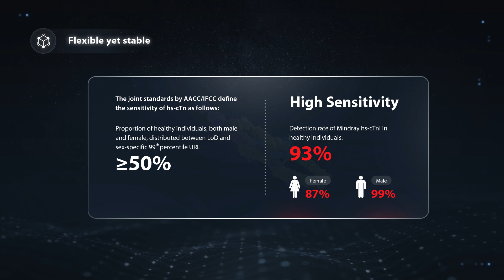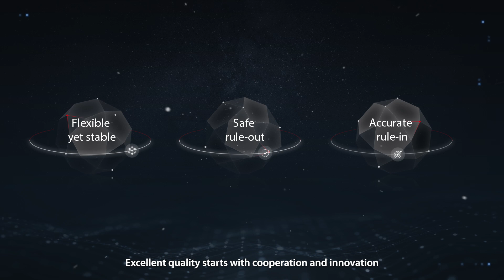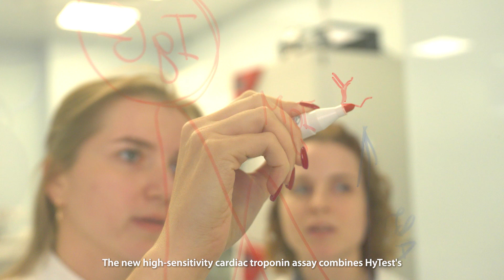Mindray cardiac biomarker solution, your reliable choice for cardiac health care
Cardiac biomarkers are utilized across a wide array of intricate clinical settings to aid in the diagnosis of heart conditions. Mindray, in collaboration with HyTest, has developed cardiac marker assays that are specifically designed to deliver dependable results, offering invaluable support in the diagnosis and management of cardiovascular diseases.
DECLARATION: Products may not be licensed in accordance with the laws in all countries. Please check with your local representative for availability.